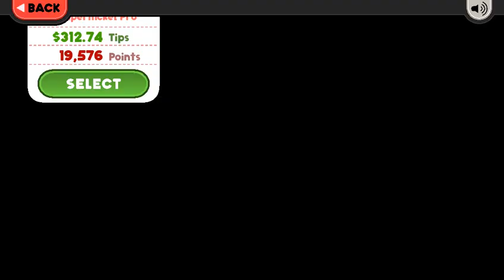Papa's Cheeseria To Go! - Starlight BBQ Season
¡¡STARLIGHT BBQ!!

When your band's gear is stolen before the big concert at Papa's Cheeseria, Papa Louie has the perfect solution to earn money for replacement instruments: He's putting you in charge of making grilled cheese sandwiches in his newest restaurant!